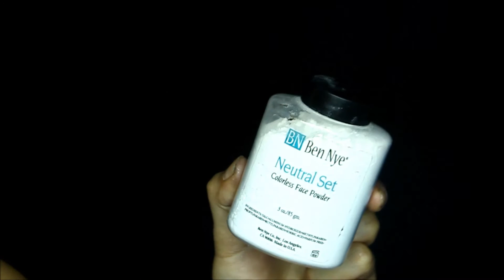Floating head Tutorial l Collaboration with Beauty Bound Asia Girls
looking for a last minute halloween look? this is perfect because for sure you got all the things that we need.

its a collaboration with my co beauty bound asia finalists in singapore

PRODUCTS USED:
Blue heaven Kajal Black liner
ELF 144 Palette
Vice 3 palette
NYX JUMBO pencil in MILK
ELF cream eyeliner in black
MUFE HD Foundation
THE BALM Mary Loumanizer

Glue
TIssue
Black Face Paint
Red Lipstick
Zombettie Lip cream by pretty zombie cosmetics